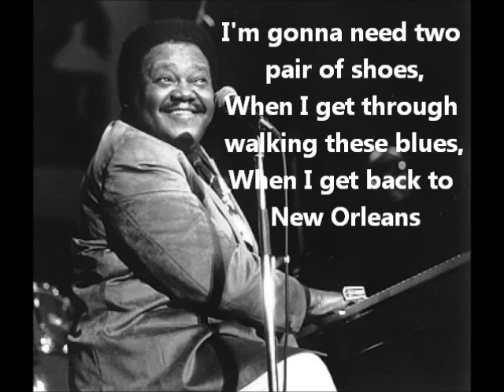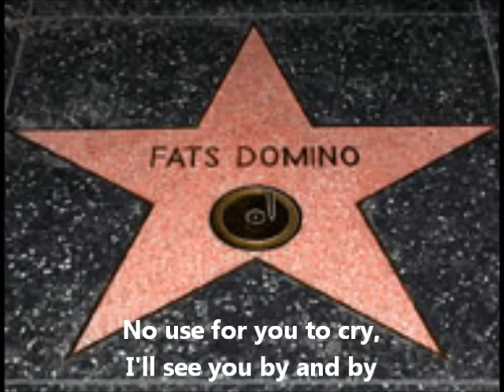Fats Domino- I'm Walking To New Orleans(With Lyrics)